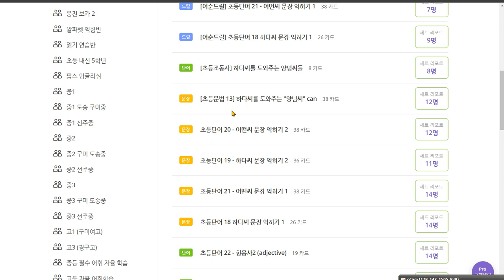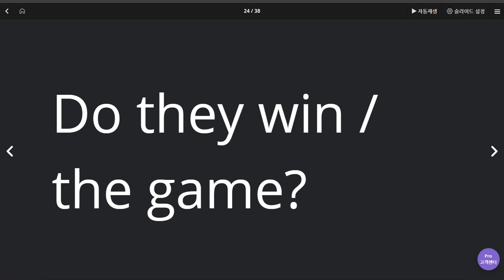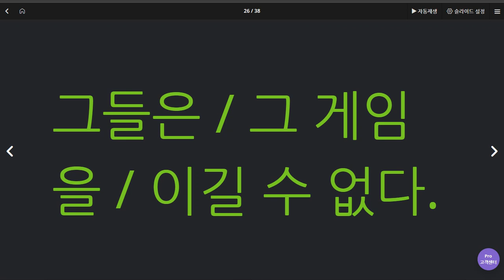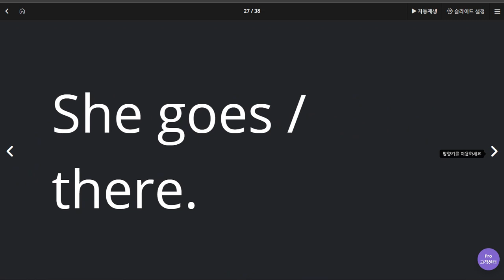백민준 2020 06 16 1